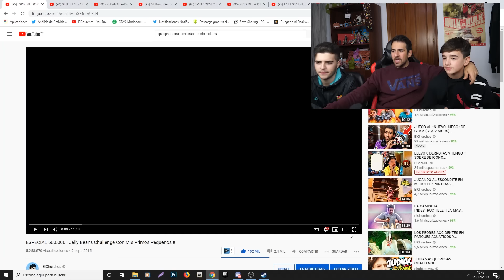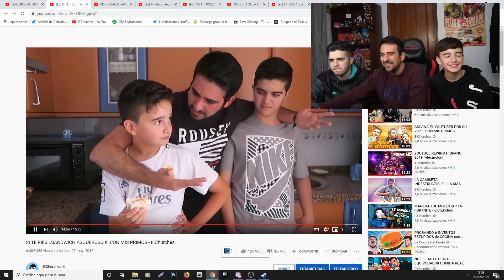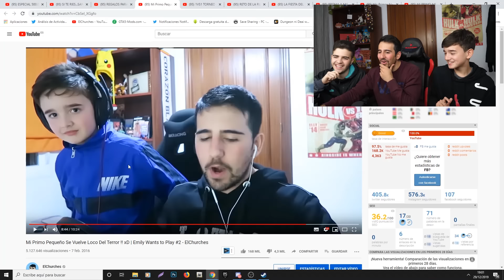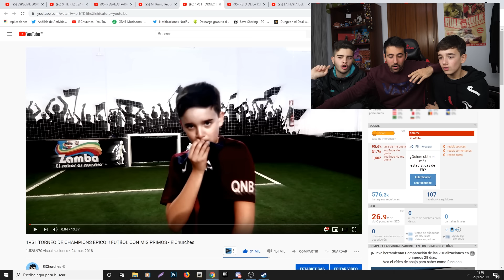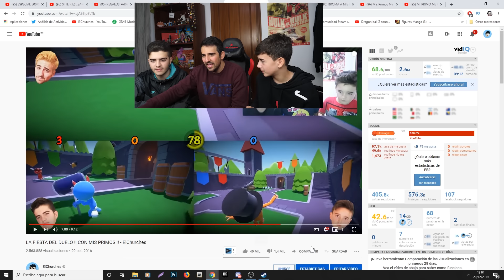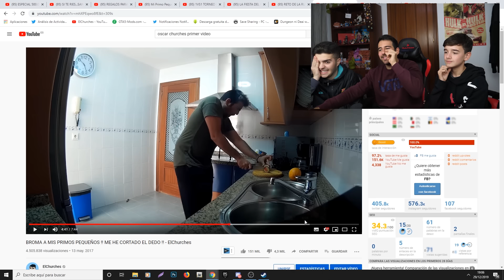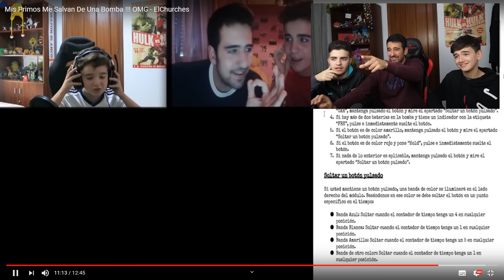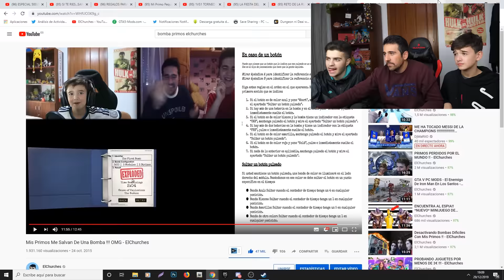REACCIONAMOS A NUESTRO PRIMER VIDEO !! *INCREIBLE* - ElChurches